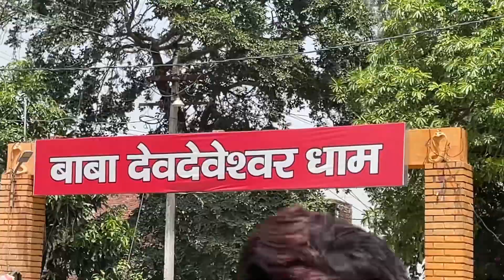Shree Ram Ghat yatra ( घट यात्रा ) aur Hanumanji ki sthapna ek hee din ho gai ❤️🥺🙏 Jai shree Ram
I hope that you guys enjoyed this vlog very well, to see such videos, please subscribe to the our channel and press the bell icon and if you like the vlog then definitely share it with your contacts